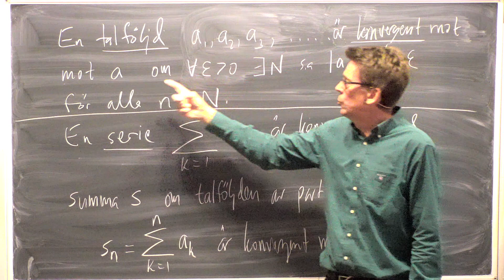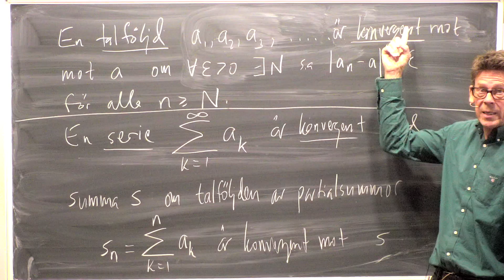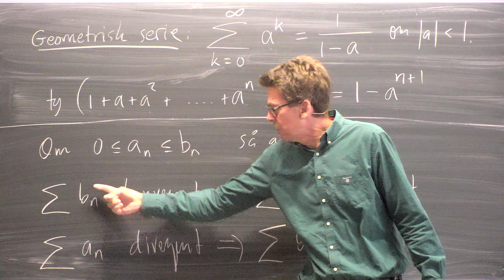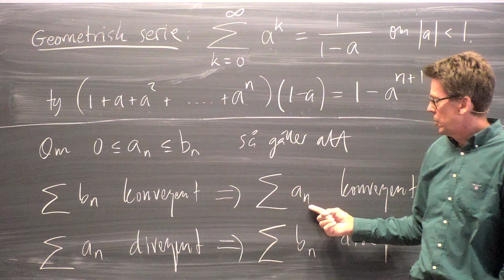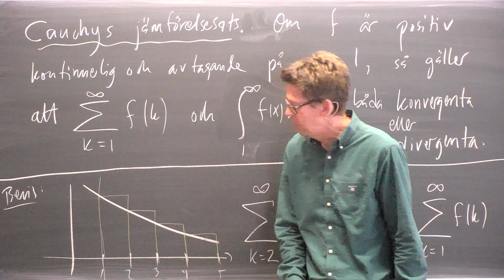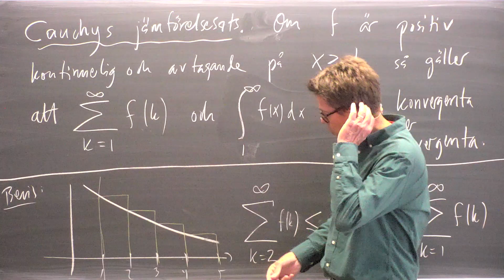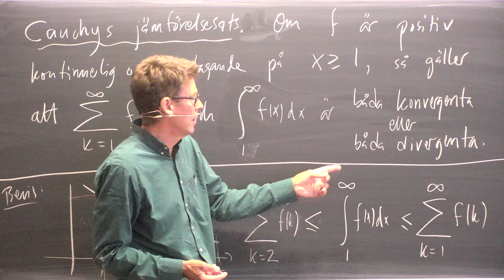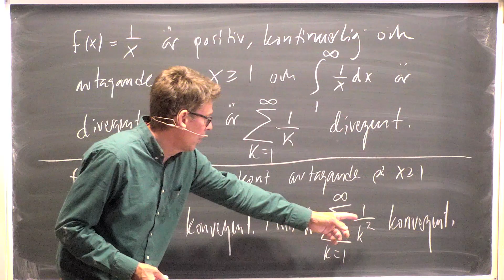19. Talföljder och serier